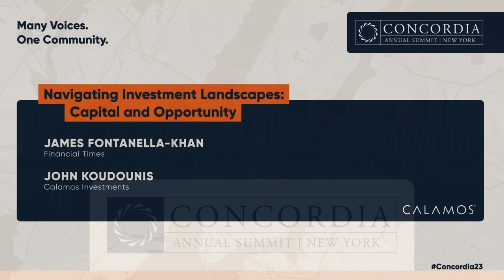Navigating Investment Landscapes: Capital and Opportunity | 2023 Concordia Annual Summit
Speakers:
John Koudounis
James Fontanella-Khan